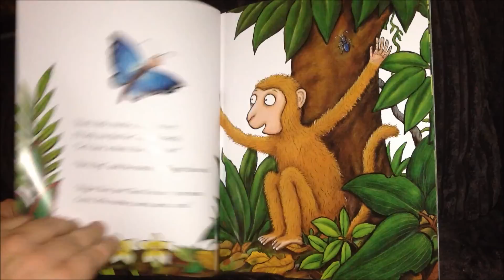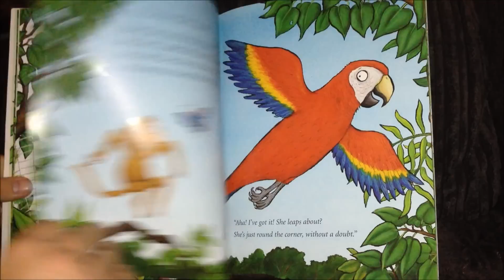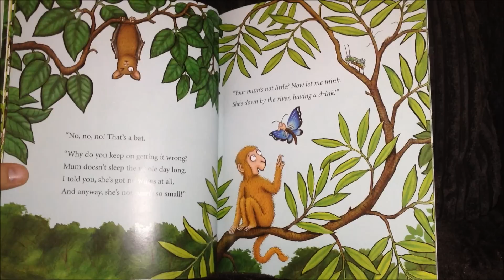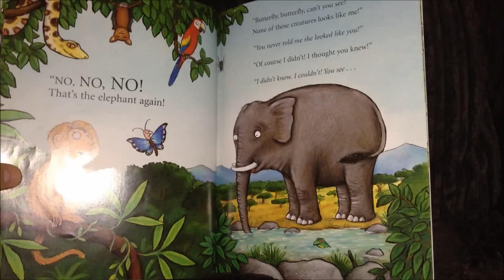Monkey Puzzle - Book reading for children - Read aloud video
Monkey Puzzle